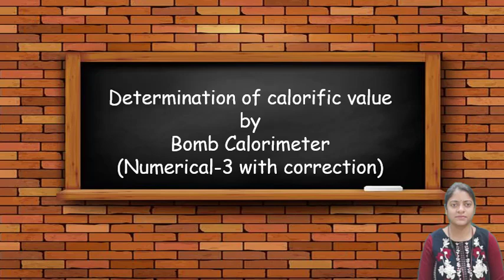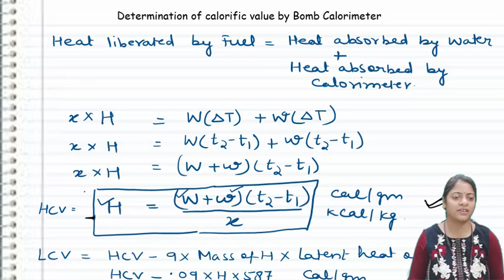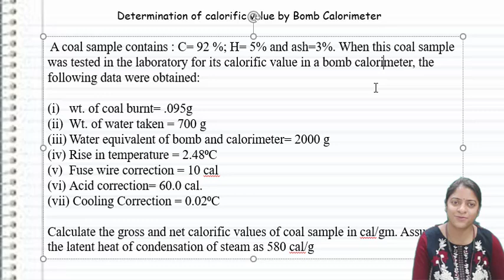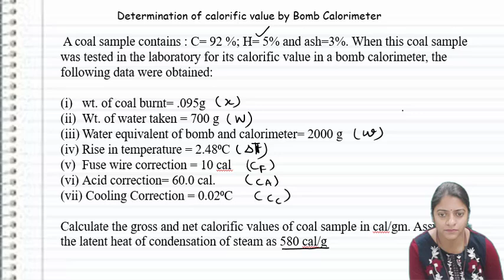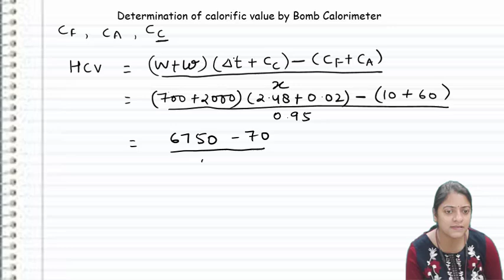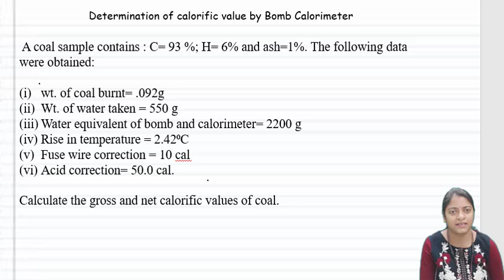Fuels | Bomb Calorimeter (numerical 3)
In this video I have explained how to solve bomb calorimeter numerical (with Correction) easily ,and how to calculate answer in calorie.

# Determinationofcalorificvaluebybombcalorimeter